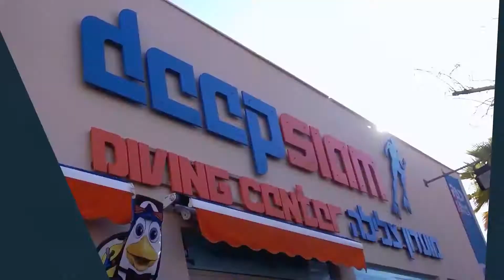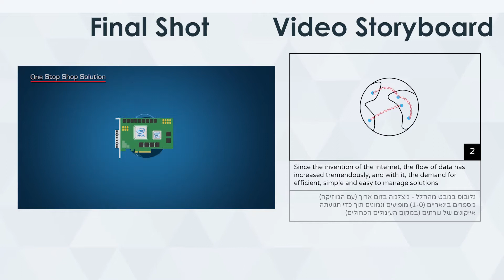Filmsapiens Showreel 2020